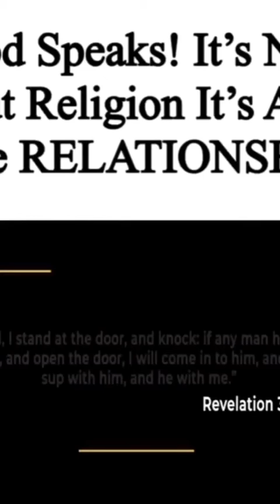I heard Jesus talking to me...Tyra Banks